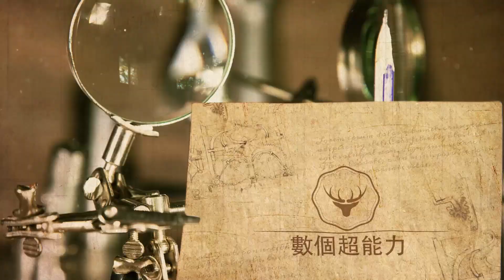《男子漢3》陣容嘉賓曝光：楊紫、譚松韻、趙露思、張藝興、鄧倫、王一博、劉昊然你確定沒有你的偶像？數個超能力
《男子漢3》陣容嘉賓曝光：楊紫、譚松韻、趙露思、張藝興、鄧倫、王一博、劉昊然你確定沒有你的偶像？數個超能力#《男子漢3》楊紫